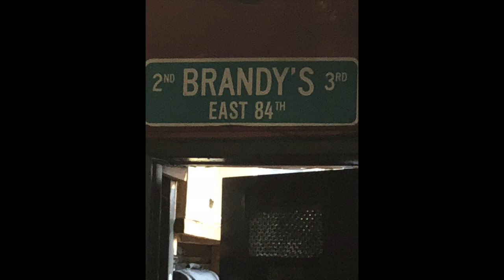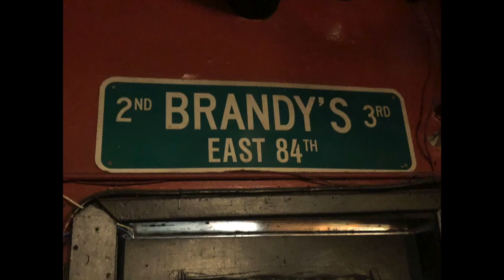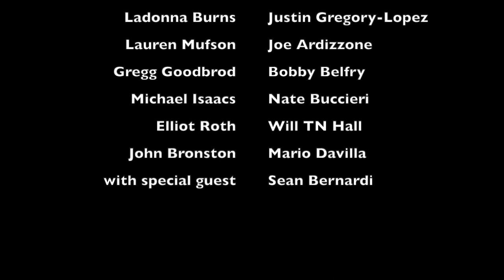Brandy's Piano Bar Benefit